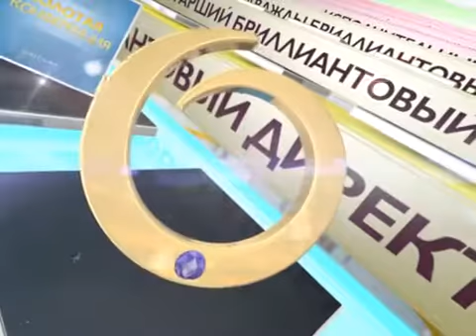Преимущества Директорской команды